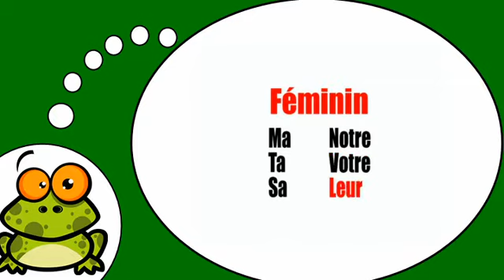Vocabolario francese = Aggettivi possessivi alla forma maschile